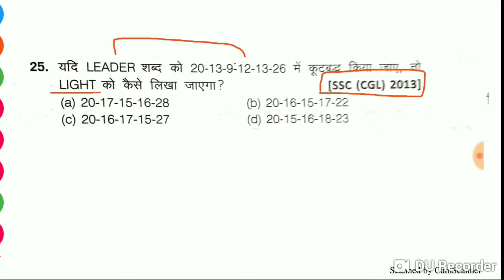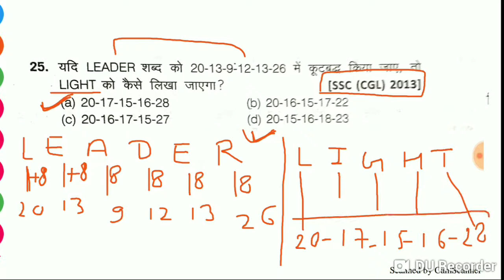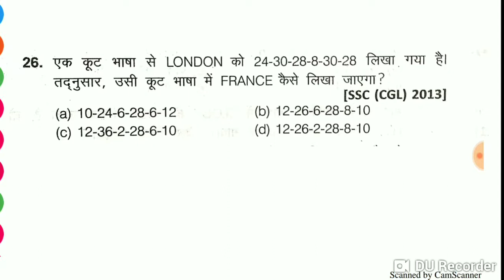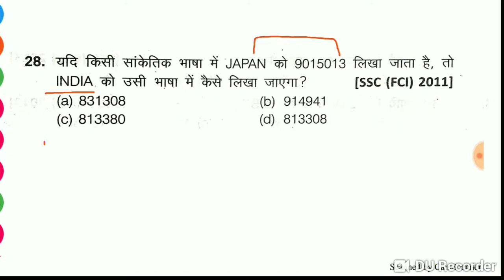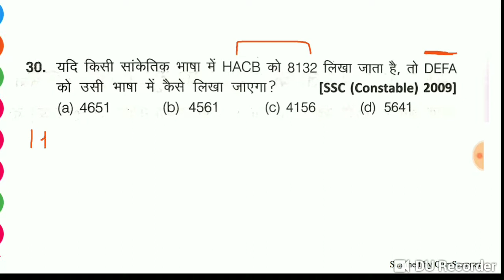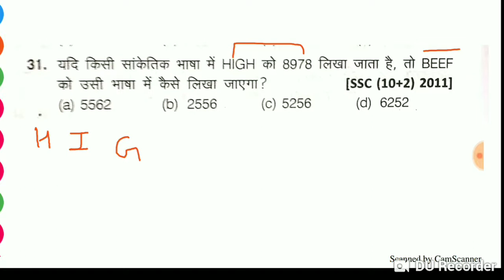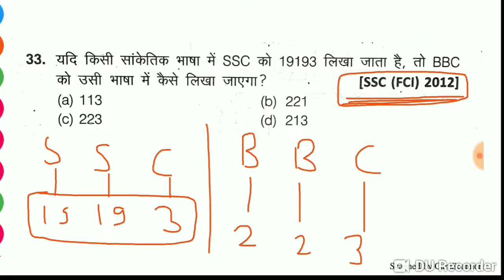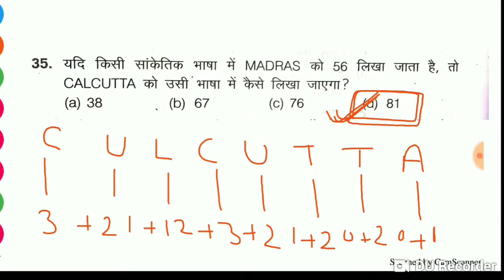Master reasoning full solution | coding-decoding | Arihant reasoning | R.k jha reasoning | Class-7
Master reasoning full solution | coding-decoding | Arihant reasoning | R.k jha reasoning | Class-7 | SSC | RAILWAY | DELHI POLICE | UP POLICE | UPSI | MPSI | DRDO | JAIL WARDER | UPSSSC | UPPSC | BANK | .etc